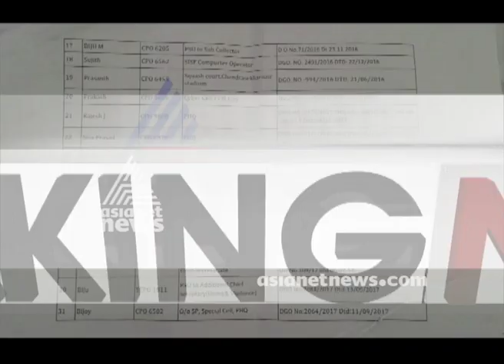Kerala Police ; action to be taken against PV Raju